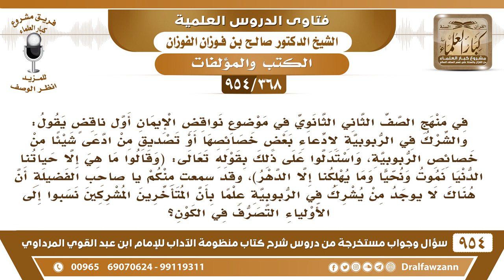[368 -954] في منهج الصف الثاني الثانوي في موضوع نواقض الإيمان قال أول ناقض الشرك في الربوبية ..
-[368 /954] السؤال: في منهج الصف الثاني الثانوي في موضوع نواقض الإيمان أول ناقض يقول: والشرك في الربوبية لادعاء بعض خصائصها أو تصديق من ادعى شيئًا من خصائص الربوبية، واستدلوا على ذلك بقوله تعالى: ﴿ وَقَالُوا مَا هِيَ إِلَّا حَيَاتُنَا الدُّنْيَا نَمُوتُ وَنَحْيَا وَمَا يُهْلِكُنَا إِلَّا الدَّهْرُ﴾ [الجاثية:24]، وقد سمعت  منكم يا صاحب الفضيلة أن هناك لا يوجد من يشرك في الربوبية علمًا بأن المتأخرين المشركين نسبوا إلى الأولياء التصرف في الكون؟
الجواب: تأتينا به تأتي بالنسخ، يعني هم ذكروا نواقض الذي ذكرها شيخ الإسلام وإلا نواقض من عندهم هم؟ إن كانت النواقض الذي ذكرها الشيخ فلا يجوز لهم أن يتصرفوا فيها، وإن كان وضعوها هم يُنظر فيها، هل هي صحيحة أو ليست بصحيحة، فتأتون بالنسخة بارك الله فيكم ويُنظر فيها إن شاء الله.
للاشتراك في قناة الشيخ صالح الفوزان
سؤال وجواب من شرح منظومة الآداب ( 945 ) مقطع

للاستفسار والإقتراحات والدعم
رئيس الفريق
لمشروع كبار العلماء